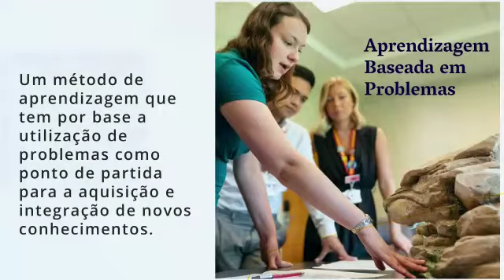A aprendizagem baseada em problemas